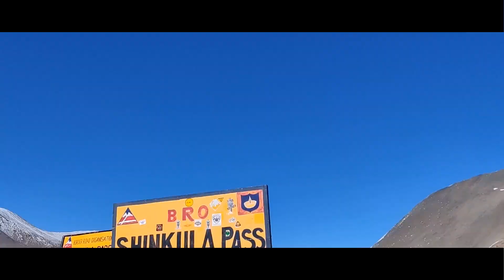The Extreme Journey of ZANSKAR VALLEY/ On Monday 27th 2021